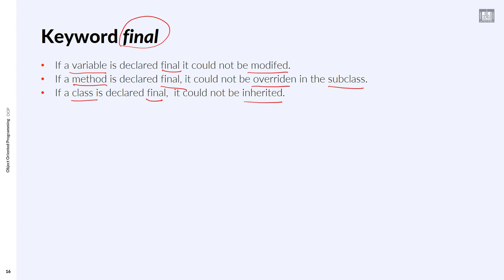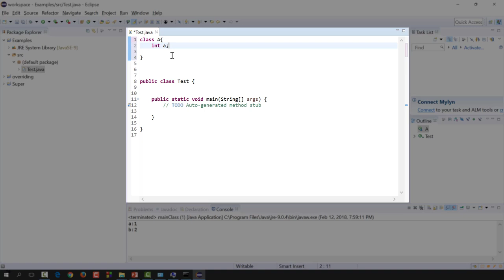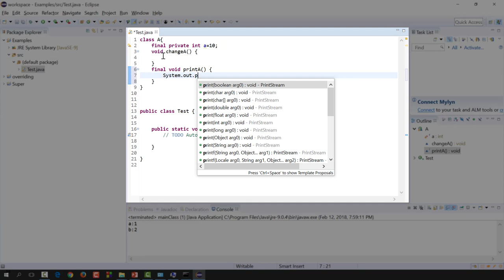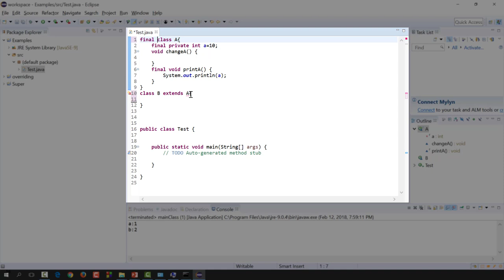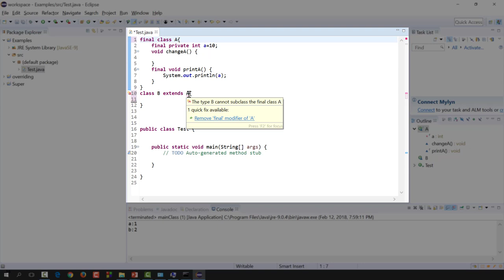Object Oriented Programming (JAVA)| C1-L6 | The keyword final in java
الوحدة : 1 - الدرس 6 : The keyword final in java
How to use final